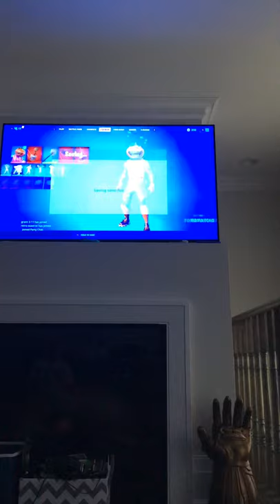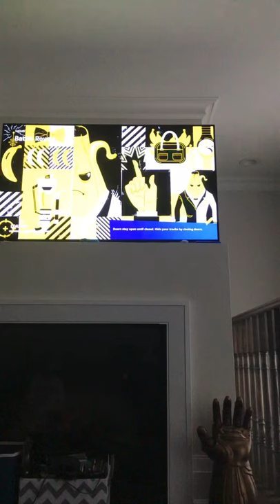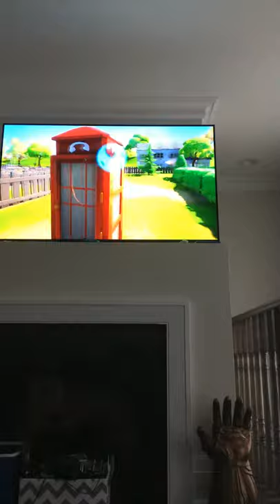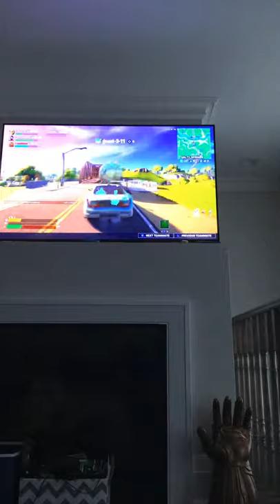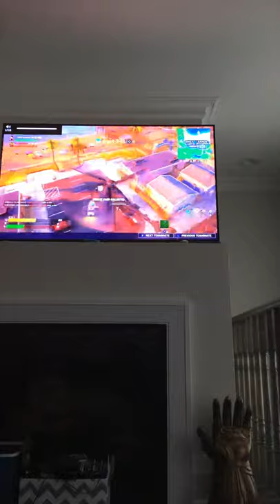September 9, 2020